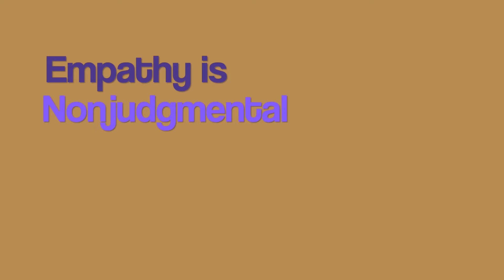Advisory 4/29/2019 - Empathy